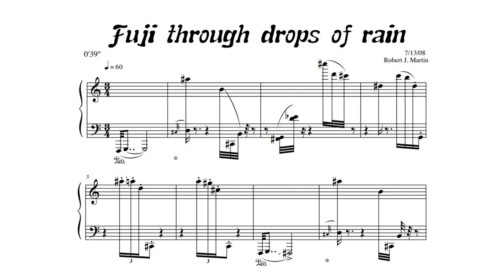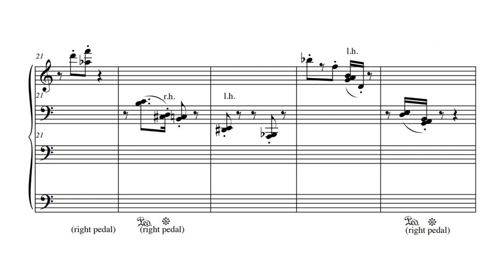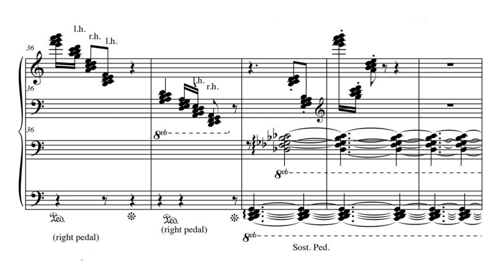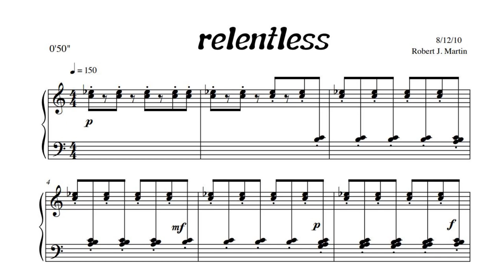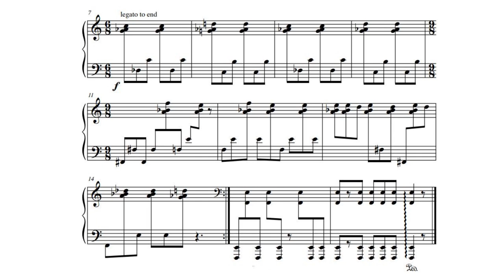20 water the relentless -- contemporary classical piano with rolling score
20 Water the Relentless:  Four short contemporary pieces for piano--Fuji Through Drops of Rain, Hail, Relentless, Standing Wave. This video is part of a set of twenty videos comprising a set of solo piano by Robert J. Martin and performed by Shirley Meyer Blankenship.
and put the name of this video in the subject line.

Recording. PLAYFUL EDGE OF THE WAVE CD.

Titles. Each title provides an image. Consider each title a clue--a hint--of something to listen for. It's up to you to answer the question: How do you connect the music to the title?

Watermark on Title Page: Everyone knows The Great Wave image of Hokusai with Mt. Fuji. The watermark depicts the central section of the original. Over his long life (1760‐1849), Hokusai explored the limits of skill and subject matter while unifying his most famous work as celebrations of Mt. Fuji.